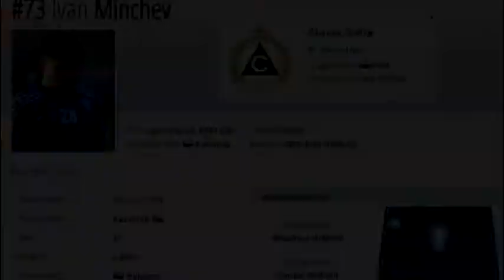Ivan Minchev Highlights